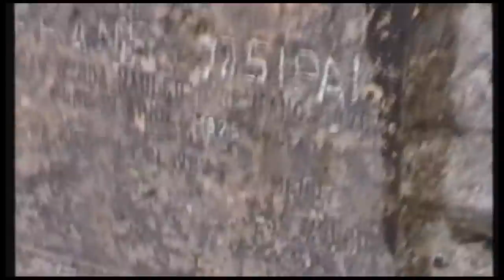Manojlovac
kamera i montaža Duško Korlat
muzika Sufjan Stevens - Alanson, Crooked River
Sufjan Stevens - Tahquamenon Falls
govori - Duja Korlat